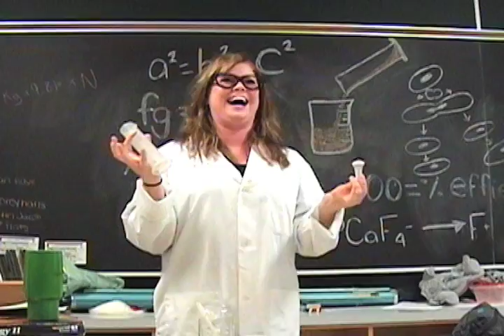KDSS effects 1